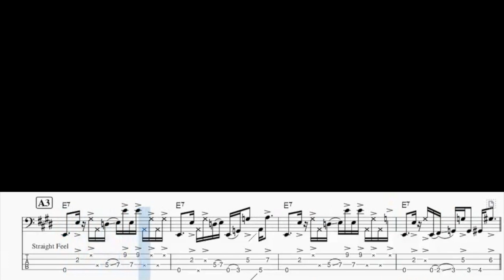Railroad (Funk Tune) Bass Slap Backing Track (Half Down Tuning)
백킹트랙은 다시 올립니다 ^^ 재미있게 봐주세요~